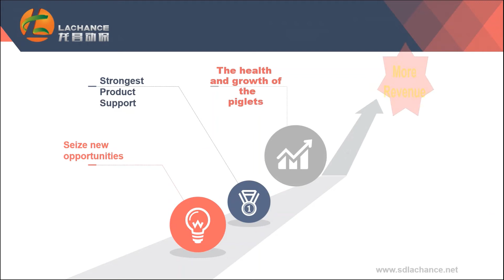Bile Acids Makes Weak Weaned Piglets Healthy in Ten Days!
Weaning is the biggest stress in piglets' life, and also the most difficult stage. We often say that conservation is the "amplifier" of the delivery room. If piglets are raised well in the delivery room, conservation will continuously enlarge this good foundation, and vice versa.

When weaning piglets, we usually group the piglets according to their weight, and also select the weak piglets as a separate group to give special care to reduce the death rate.

During weaning, the formation of weak piglets is basically from the delivery room, but also some are caused by weaning stress. Generally speaking, it can be attributed to congenital weak piglets and acquired weak piglets.

Bile acid is an important active component of bile, which can act on the hydrolysis, digestion and absorption of fat. Maximize the utilization rate of fat and improve the utilization rate of feed.Mechanism of bile acids on fat digestion and absorption

The outbreak of the epidemic has impacted our farming industry. How to win in this contest? A good way to increase the weight of beef cattle is the best strategy many farmers are looking at. How does bile acid function in beef cattle? fatten up cattle/growth promoter in cattle/improve slaughter performance of cattle marbling beef

For more company information, welcome to our vlog, which serves global animal health Lachance Animal Nutrition Brazil-Vlog-On the way to serve the global feed industry

Lachance is at your service!